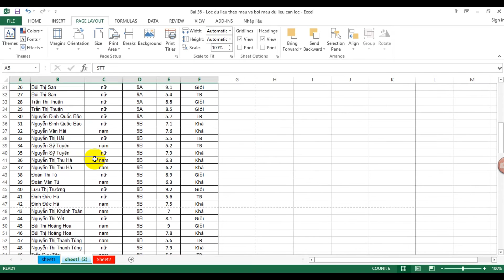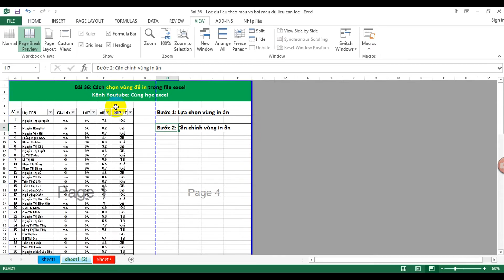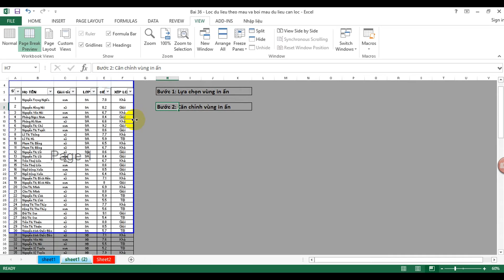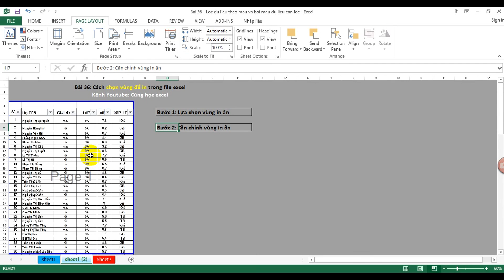[Thủ thuật excel ] Bài 36 - Cách chọn vùng in, in theo vùng chọn